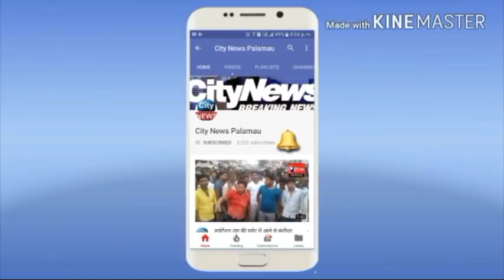एचडीएफसी बैंक परिसर में हुआ रक्तदान शिविर का आयोजन,एसपी इंद्रजीत महथा ने किया उद्द्घाटन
स्वेच्छा से दर्जनों लोगो ने किया रक्तदान